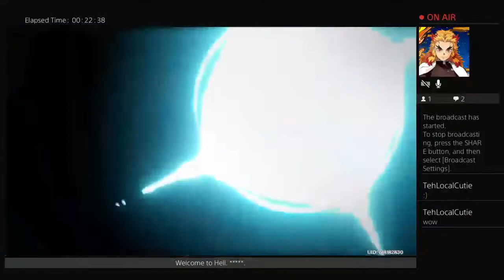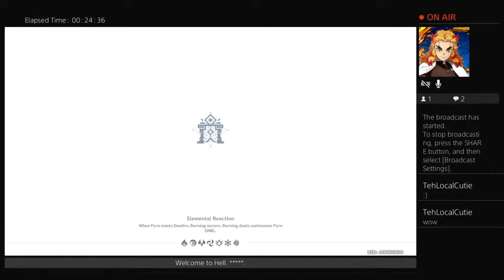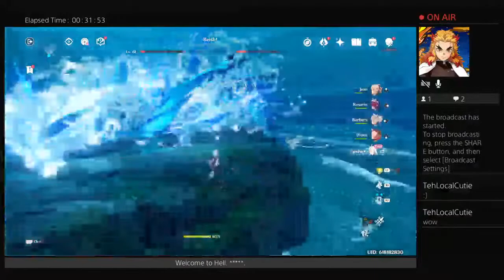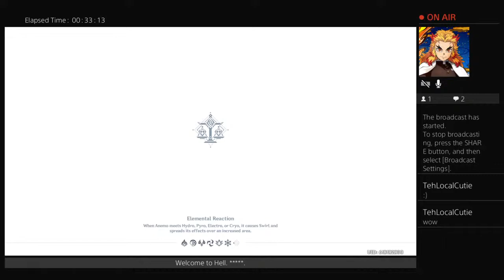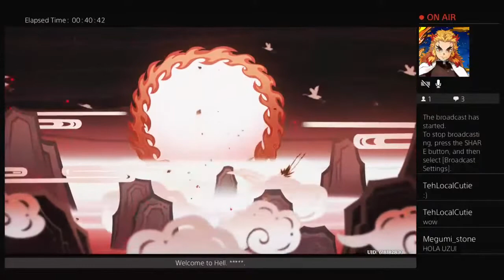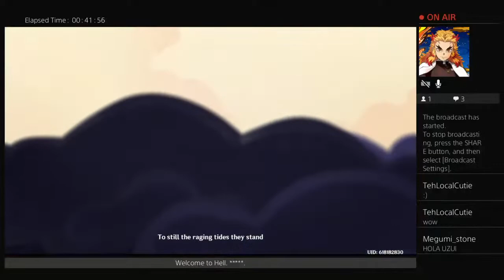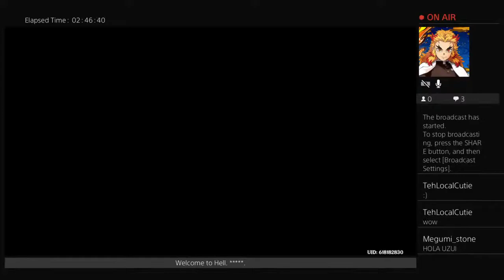Tengen flips burgers